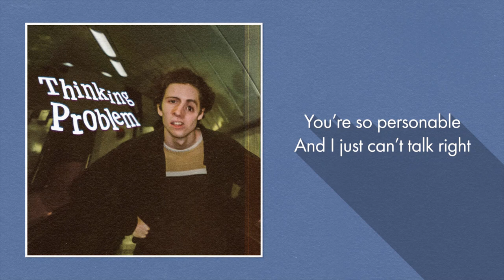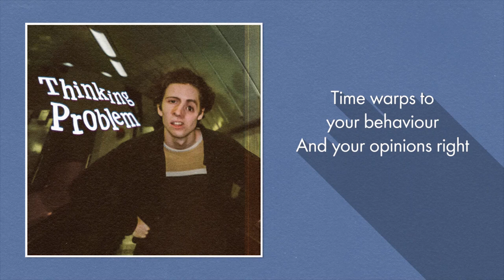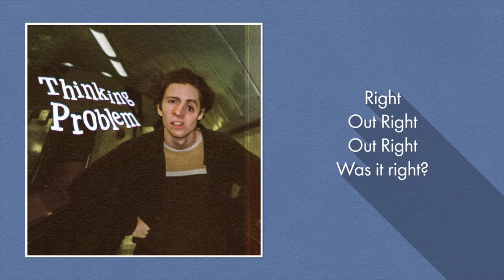Max Boonch - Strange Baby (Lyrics)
Max Boonch is a singer-songwriter and filmmaker from Vancouver, BC.
"𝑇ℎ𝑖𝑠 𝑠𝑜𝑛𝑔 𝑖𝑠 𝑎𝑏𝑜𝑢𝑡 𝑓𝑎𝑙𝑙𝑖𝑛𝑔 𝑖𝑛𝑡𝑜 𝑎 𝑟ℎ𝑦𝑡ℎ𝑚 𝑜𝑓 𝑐𝑜𝑛𝑐𝑒𝑟𝑛 𝑓𝑜𝑟 𝑦𝑜𝑢𝑟 𝑝𝑎𝑟𝑡𝑛𝑒𝑟 𝑎𝑛𝑑 𝑓𝑜𝑟𝑔𝑒𝑡𝑡𝑖𝑛𝑔 𝑦𝑜𝑢𝑟 𝑜𝑤𝑛 𝑓𝑒𝑒𝑙𝑖𝑛𝑔𝑠. 𝐼 𝑤𝑟𝑜𝑡𝑒 𝑡ℎ𝑖𝑠 𝑠𝑜𝑛𝑔 𝑎𝑠 𝑎 𝑠𝑜𝑟𝑡 𝑜𝑓 𝑡ℎ𝑒𝑟𝑎𝑝𝑦. 𝐼𝑡'𝑠 𝑎𝑏𝑜𝑢𝑡 𝑠𝑜𝑚𝑒𝑡ℎ𝑖𝑛𝑔 𝐼 𝑟𝑒𝑎𝑙𝑖𝑧𝑒𝑑 𝑖𝑛 𝑚𝑦𝑠𝑒𝑙𝑓 𝑎𝑛𝑑 𝑤ℎ𝑎𝑡 𝐼'𝑚 𝑤𝑜𝑟𝑘𝑖𝑛𝑔 𝑜𝑛.

𝐼𝑛𝑠𝑝𝑖𝑟𝑒𝑑 𝑏𝑦 𝑀𝑖ℎ𝑎𝑟𝑢 𝐾𝑜𝑠ℎ𝑖 𝑎𝑛𝑑 𝐻𝑎𝑟𝑢𝑜𝑚𝑖 𝐻𝑜𝑠𝑜𝑛𝑜'𝑠 "𝑊𝑒𝑠𝑡𝑒𝑟𝑛 𝐵𝑜𝑙𝑒𝑟𝑜""

Strange Baby Lyrics:
You’re so personable
And I just can’t talk right
And I’m so reasonable
But you just want to fight

You make me feel kinda strange baby
You make me feel just like
Time warps to your behavior
And your opinions right

But the feelings that I like
Tend to come at the same moment
And they just timed out right

Out Right
Was that right?

Your mouth makes an awful sound
When you told me you don't care
And my ears get awfully loud
When I told you it’s not fair

Time warps to your behaviour

Out Right
Out Right
Were they right?

Right
Out Right
Out Right
Was it right?